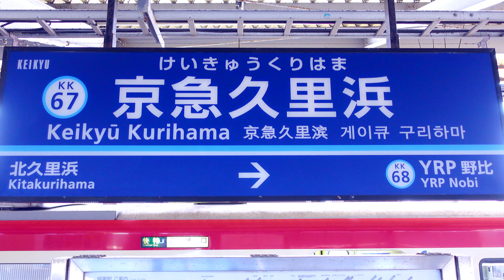KEIKYU ALL 73 STATIONS vol.20; Keikyu-Kurihama(KK67)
◆Train Watching◆ Challenging to visit all 73 stations on the Keikyu Line. This is the volume 20 video that was shot at one station on the Keikyu Kurihama Line; Keikyu-Kurihama Station(KK67).
[Type] 2100, 1500, 1000, 600 Series, KEIKYU
[Location] Keikyu-Kurihama Station, Kanagawa, Japan
[Videographer] Rail Japan Story

00:00 Opening
00:05 Keikyu-Kurihama Station(KK67)
05:38 Three 2100 series line-up
13:15 Ending

[Rail Japan Story]
A YouTube channel to share the fascination of Japanese railroads with friends around the world. We bring you selected railroad scenes of video and audio in high quality with plenty of realism. Intricately intertwined railroad tracks, meticulously designed diagrams, well-managed signaling systems, functional and beautiful trains, demand-responsive train formations, clean and modernized station facilities, and attentive personal services. Pursuit of safety and convenience. All for the satisfaction of passengers.
Rail Japan Story

Please also visit our Twitter account, @RailJapanStory.